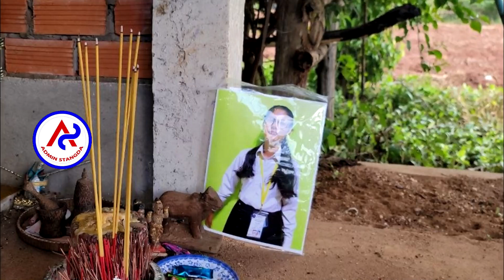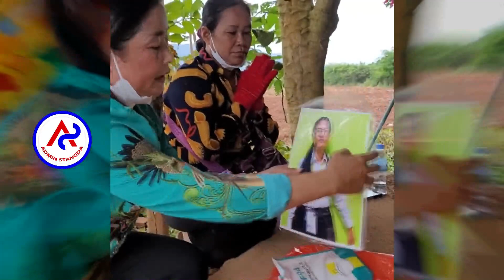Guardians pray at the foot of Kulen Mountain for their children to leave Khem Veasna's farm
Guardians pray at the foot of Kulen Mountain for their children to leave Khem Veasna's farm ..ចប់មិនដឹងធ្វើម៉េចអាណាព្យាបាលបន់ស្រន់អ្នកតាជើងភ្នំគូលែនអន្ទងចិត្តកូនឱ្យឆាប់ចេញពីចម្ការលោក ខឹម វាសនា